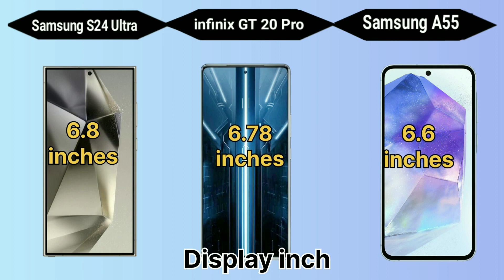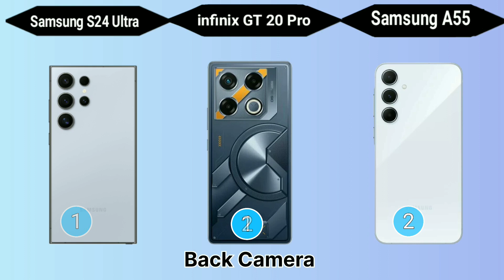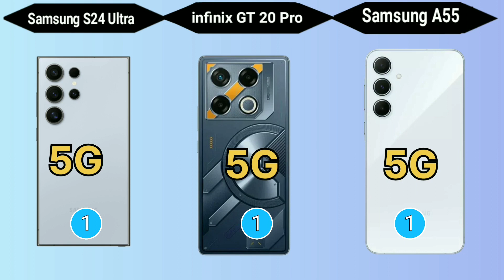Samsung A55 Vs Infinix GT 20 Pro Vs Samsung S24 Ultra| Smartphone?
Samsung A55 Vs infinix GT 20 Pro Vs Samsung S24 ultra|